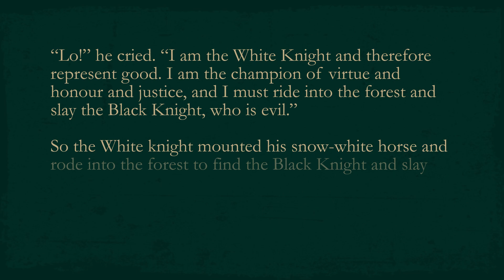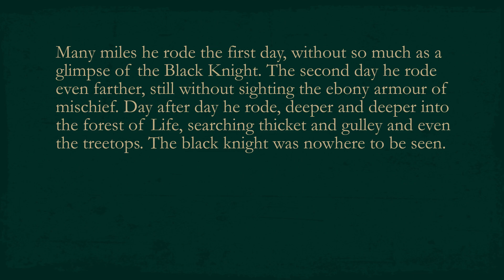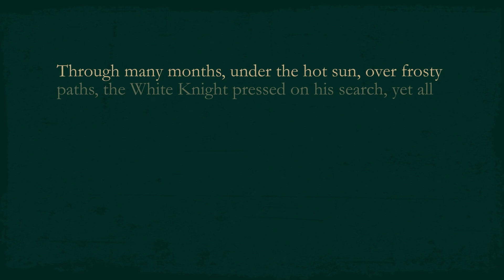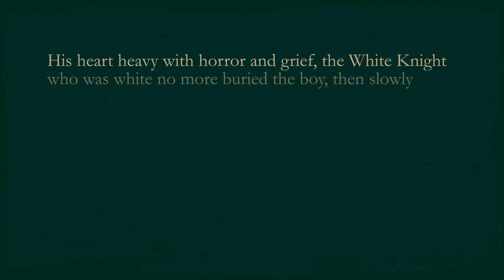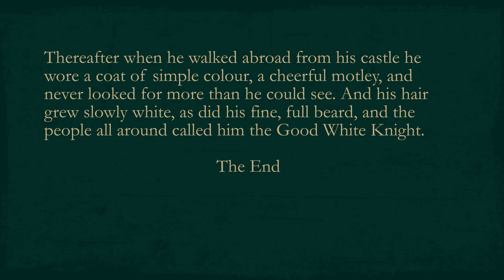Remember "The White Knight" when you take up arms against Evil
I love the short analogy, "The White Knight" by Eric Nicol.  Good people need to be careful when they take up a cause.  Christians need to understand the truth in this story before they participate in the spiritual battle against evil.